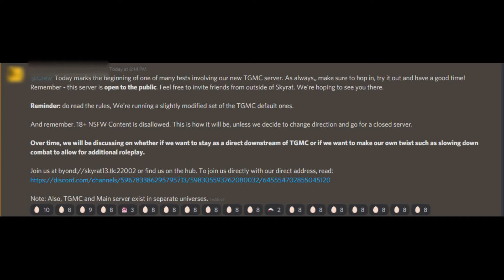Skyrat TGMC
OH MY GOD NOOO

Song: Coconuts - Silver Lights